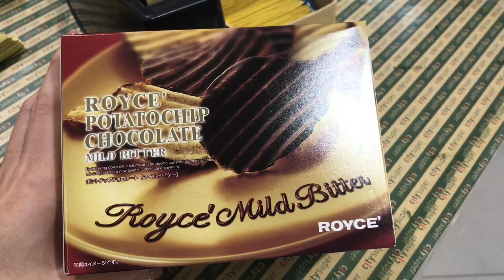HONG KONG VLOG 34 | Getting Ready For Chinese New Year